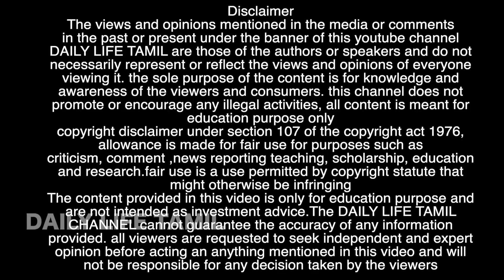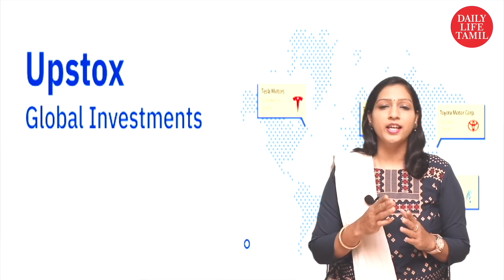பங்குச்சந்தை தொடர்பான நேயர்களிலின் கேள்வியும் பதிலும் Part-3 | share market in tamil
பங்குச்சந்தை தொடர்பான நேயர்களிலின் கேள்வியும் பதிலும்
 programme 57 -Part-3
2. ZERO Brokerage for 30 days.. Yes, totally free brokerage for 1 month.
3. Free COURSE on Stock Markets from ELearnMarkets worth ₹999 - A perfect knowledge house to comprehend the working of capital markets, it consists of 59 lecture videos, 50+ Supplementary Study Materials, and Practice Tests.
4. Free StockEdge Premium Access (3 Months) - In addition to the basic application access the premium version offers an ad-free experience, advanced scans, interactive edge chart, ready
6. 0 % Brokerage on Delivery
7. Flat 20 per order charges on F&O and Intraday
8. Call & Trade Facility available
9. Transparent Fee structures
10. Free Demat account
11. Free trading account 7. Chat, call, email support available

we are presents share market tips, breaking news, entertainment programmes, and Personality Interviews, political news, law programs, and other programmes, etc.

Daily Life Tamil Cinema is a new channel that is part of Daily life tamil, this channel presents cinema news, cinema Personality Interviews, Movie Reviews, Current Affairs news, etc